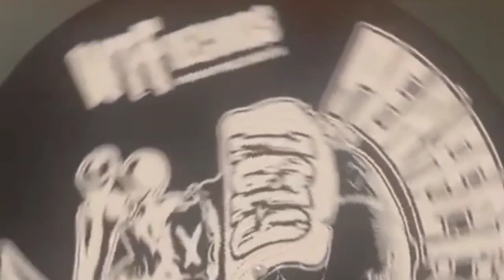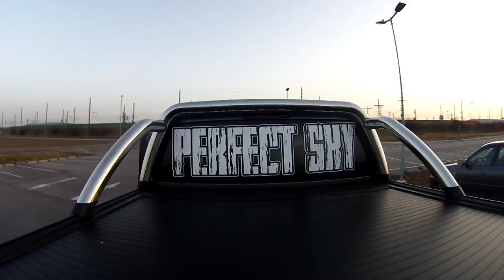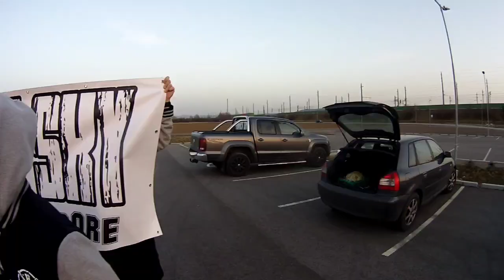Perfect Sky - Global Genocide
Band: Perfect Sky (AT)
Song: Global Genocide
Taken from the upcoming split album with Eyes Of Tomorrow (DE) 'Songs Of Faith And Demolition'

Label: WTF Records & Dedication Records.
Album will come as a ltd handnumbered digipack CD.
LP vinyl version to follow spring 2023.

Get Ready To Rumble!!
greetz PS, WTF & Dedication